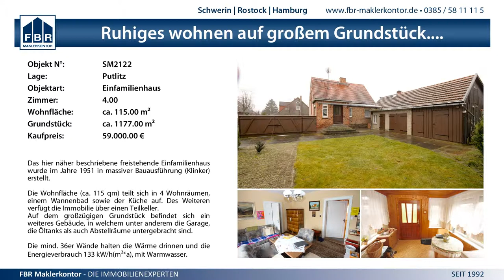18:46 (4:26) SV GW Schwerin II vs. Fortuna Neubrandenburg I - 14.3.2015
MV Liga wJC - 18:46 (4:26) SV GW Schwerin II vs. Fortuna Neubrandenburg I - 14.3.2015